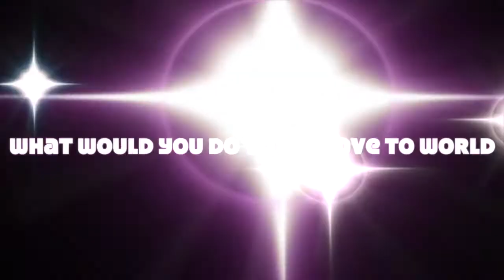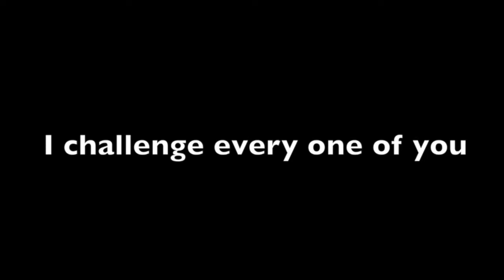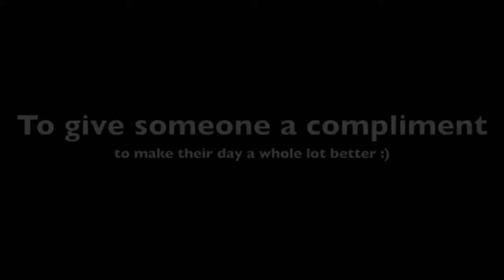10 18 17 Morning Announcements